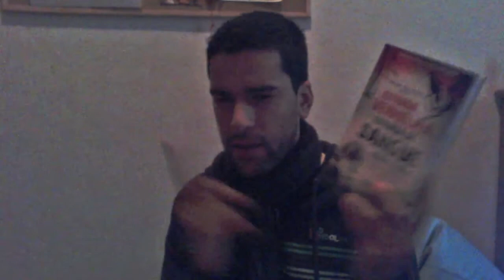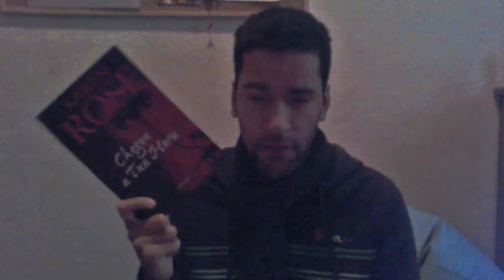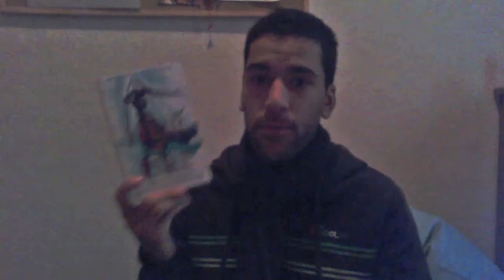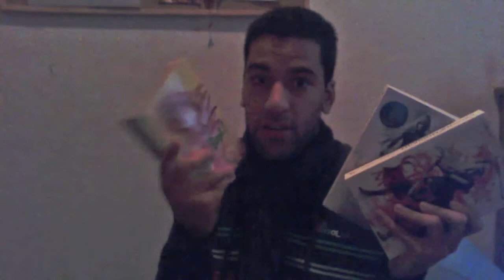Confidential Bookshelf TAG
I tag these awesome people:
Megan Olivier
Iamnotaworm
TazmynMay101